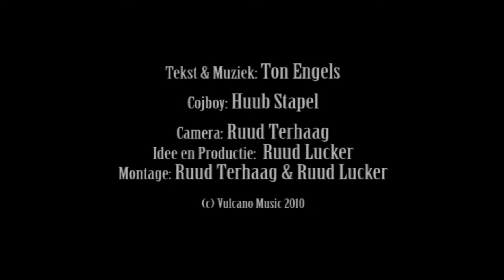Ton Engels - Cojboy (Zonger Paerd)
Tekst & Muziek: Ton Engels
Cojboy: Huub Stapel

Camera: Ruud Terhaag
Idee & Productie Clip: Ruud Lucker
Montage: Ruud Terhaag & Ruud Lucker

Afkomstig van het album: Alles In De Grip (Vulcano PlatCD7213)

Eric Coenen: bas
Arthur Lijten: drums
Cor Mutsers : mandoline
Egbert Derix: piano, synthesizers
Ton Engels: vocalen, gitaren, banjo, nep-pedal-steel, hammond, noises

Ian Annesson: Mondharmonica

Tom Lucker: mix, mastering, techniek
Ruud Lucker: techniek, editing, artwork, vormgeving

Wiesje Peels: Fotografie

opgenomen in de Vulcano Studio Panningen in 2010

geproduceerd door Ton Engels voor Vulcano-Music.